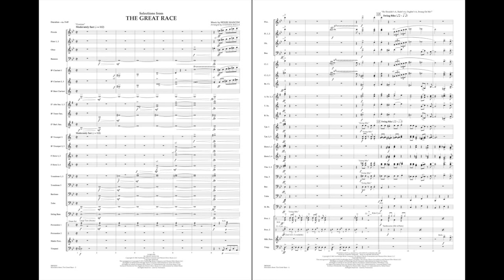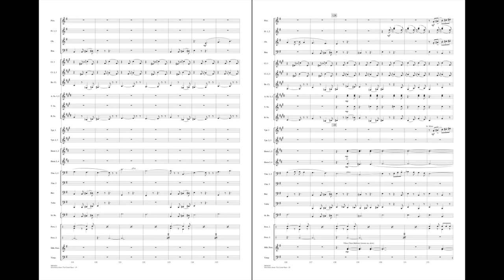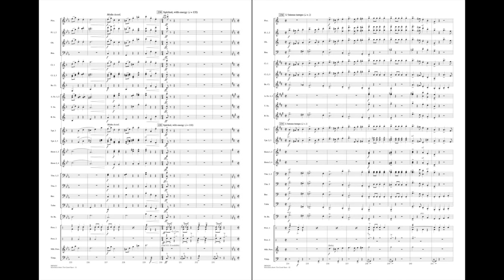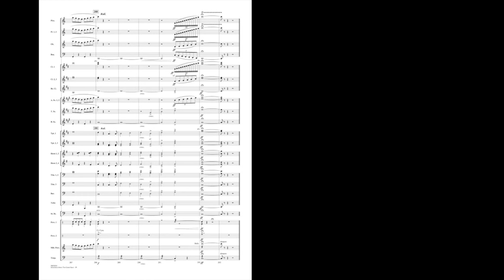Selections from The Great Race by Mancini/arr. Bulla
This 1965 comedy classic from director Blake Edwards featured an all-star cast, an outlandish story, and terrific music by Henry Mancini. This entertaining medley will be a crowd-pleaser even for those who haven't seen the movie. Includes: Overture; He Shouldn't-a, Oughtn't-a Swang On Me; They're Off; Push the Button, Max; The Sweetheart Tree; The Royal Waltz; and The Great Race March.
HL04004360
HL04004361